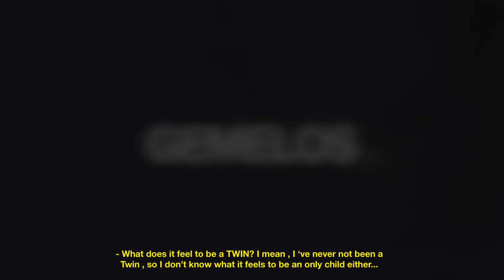[Trailer] Gemelos | Pablo Radice/ VI Festival Internacional BioBioCine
Competencia: Documental
Dirección: Pablo Radice
Año: 2017
Duración: 13 min
País: Argentina

Sinopsis

Efraín y José, dos gemelos homocigotas que son médicos, uno obstetra y otro forense. Las antípodas de la vida abordadas por dos personas unidas desde su gestación.